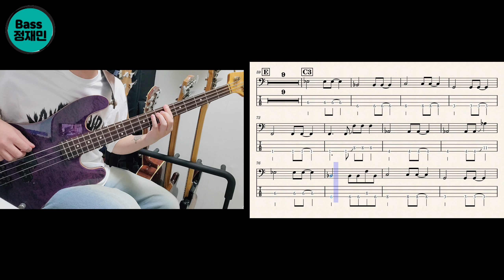[TAB] DAY6 (데이식스) - Congratulations [베이스 커버 타브악보 Bass Cover]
DAY6 (데이식스) - Congratulations

곡에 온음표가 많아서 후렴 리듬만 조금 변경했습니다

매주 평균 한 개 이상의 영상이 올라갑니다
가장 최근 영상의 타브 악보는 pdf파일을 무료로 블로그에 업로드합니다
(유료 전환 예정)

이쪽에 올려놨습니다

개인 레슨도 진행하고 있습니다
궁금하신 점 있으시면
이쪽으로 오셔서 확인해주세요~